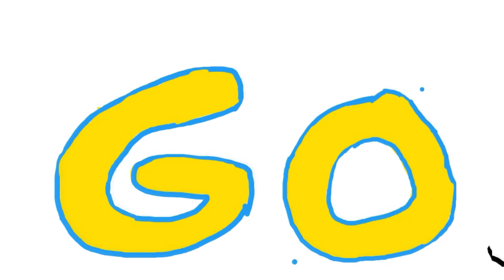My thoughts on Pokémon go